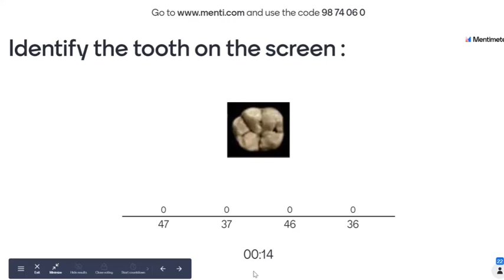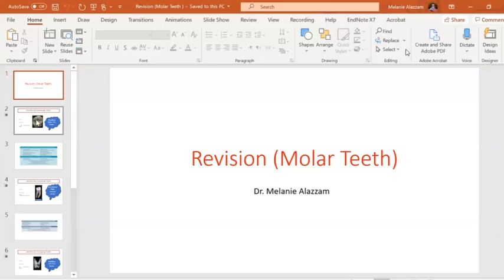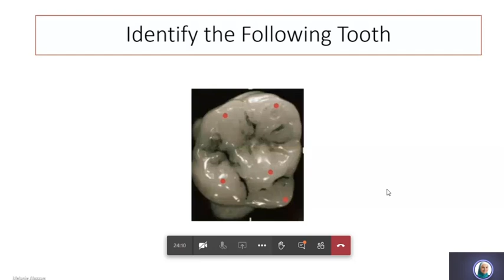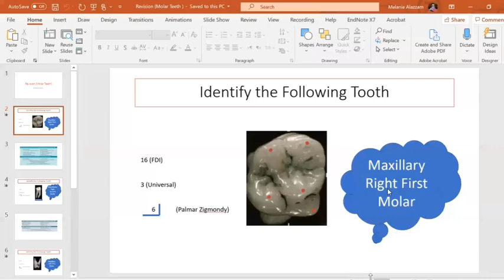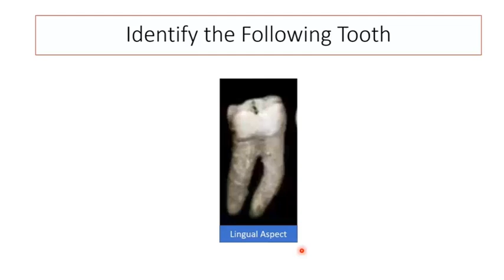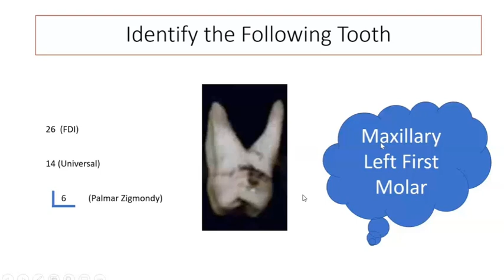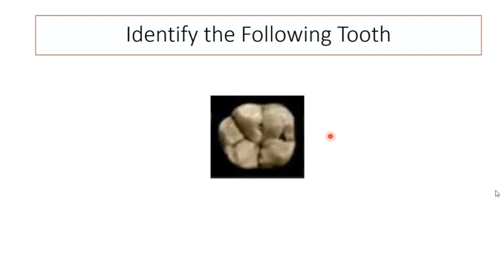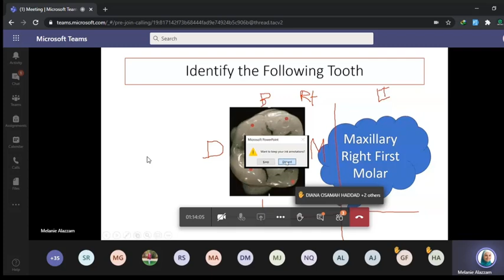Dental Anatomy Molar Revision